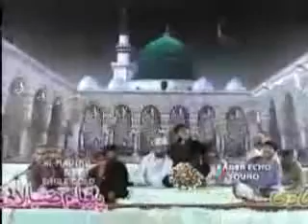Exclusive Pegham e Saba Layee Hei -- Owais Raza Qadri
pegham e saba layee hei by owais raza qadri